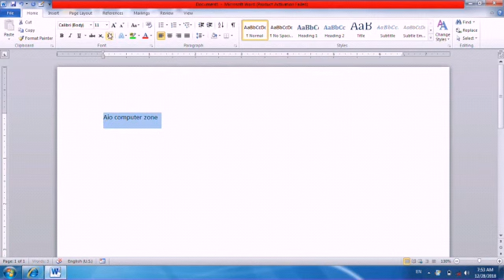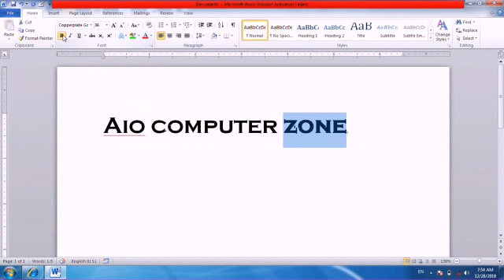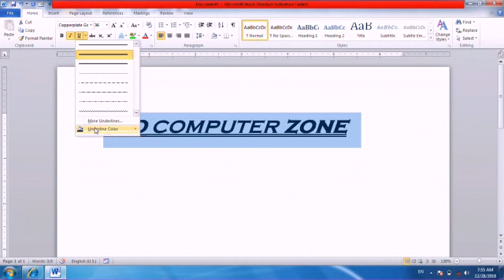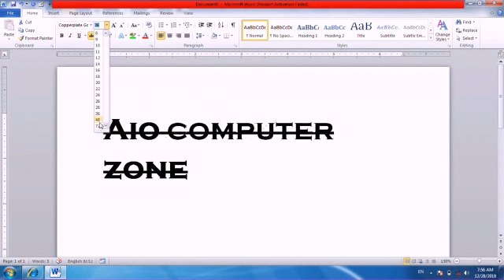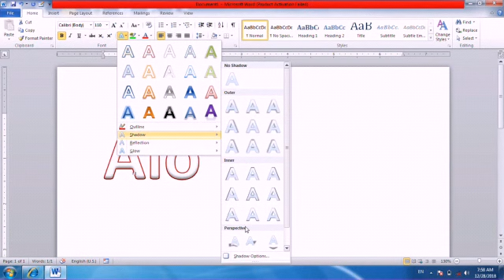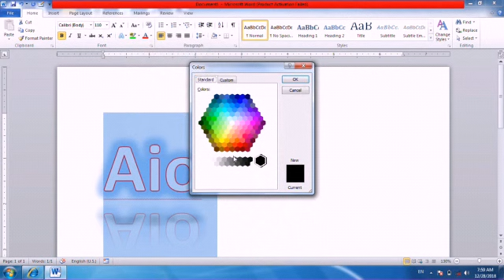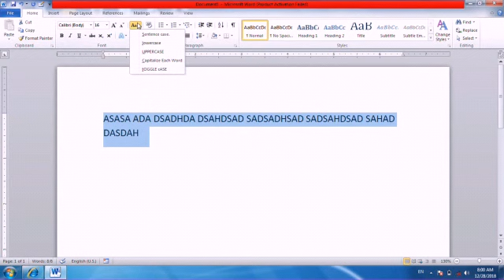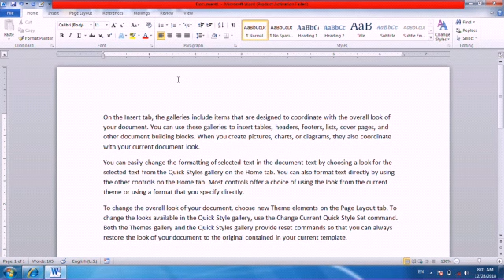How to use font group in MS WORD